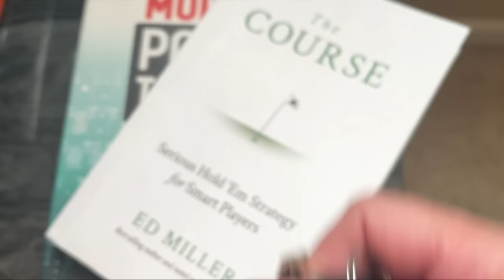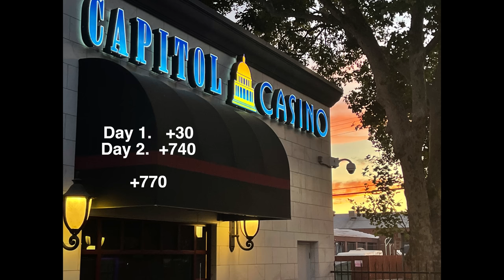2 Hands That Make Or Break A Day, poker vlog 175